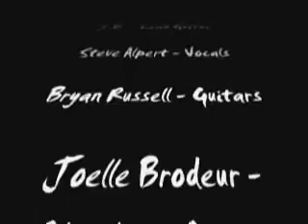The Delusions of Grandeur-1st Take Rehearsel-Suzie Q.wmv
JB "Jeff Beck-Lead Guitar, Steve Alpert-Vocals, Joelle Brodeur-Guitar, Bryce LeBlanc-Guitar, Tim Zuk-Bass, Jeff Levine Drums